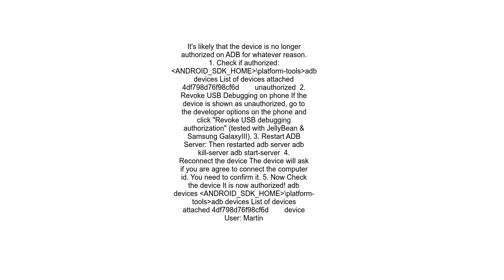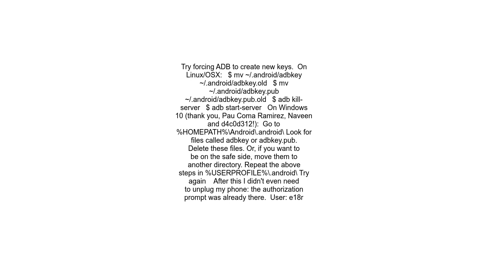ADB Android Device Unauthorized